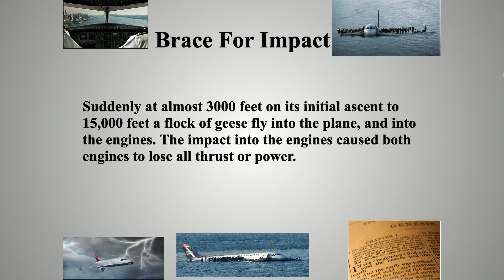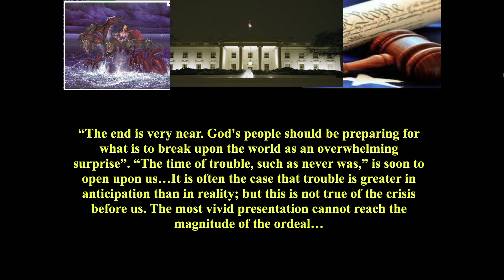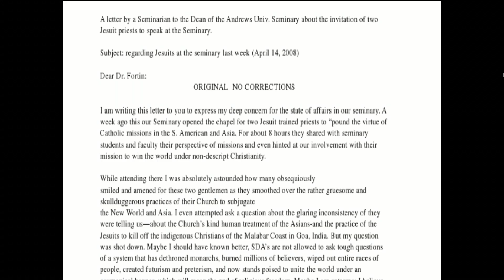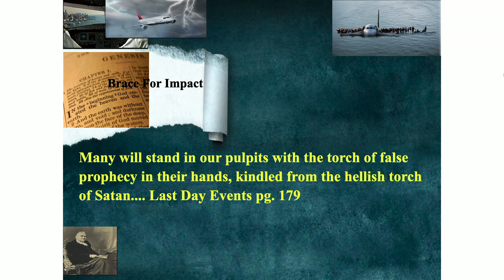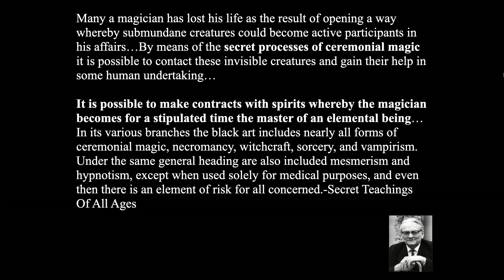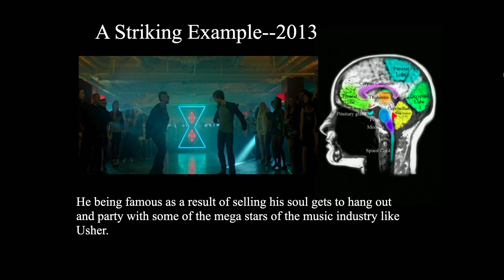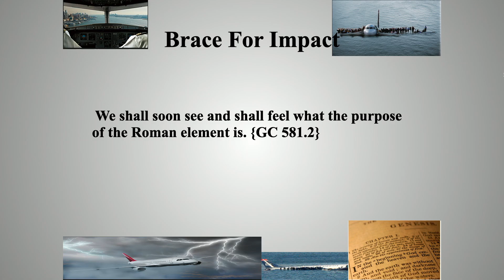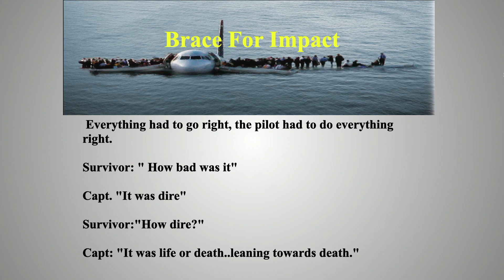Keith Henry - Brace for Impact - 2024.11.02